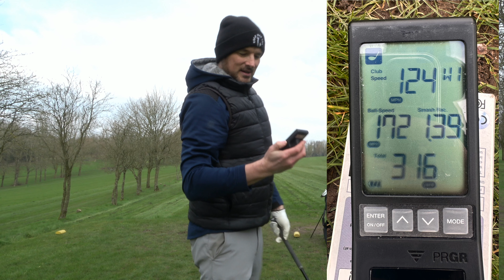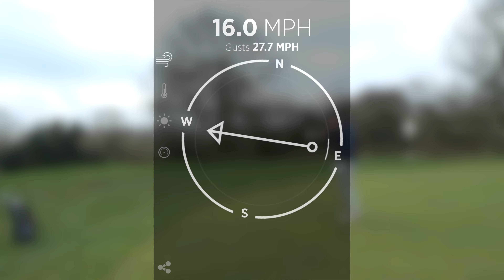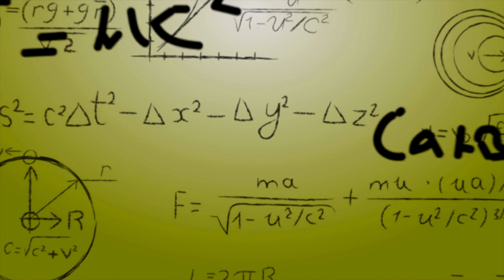PRGR On Course Review | It will help you play better golf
In this week's The Weekend Show, I take the PRGR launch monitor which I reviewed 2 weeks ago indoors, to test it outdoors and how it can be used to help us all play better golf out on the course. It allows me to check my club head speed and shows how much not warming up effects my speeds but I test it on different scenarios including, shot shaping, pitching and chipping.

I am Golf Mad and a proud Dad. On this channel, I make fun and entertaining golf content including course vlogs, challenges, and product reviews but I will also document my journey of ‘speed’ as my long-term goal is to aim for the Long Drive senior tour!